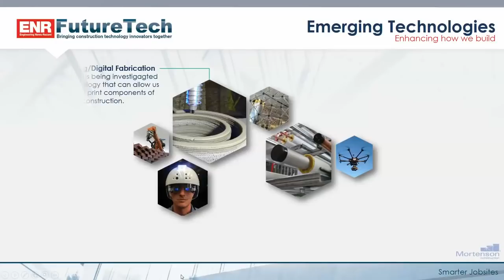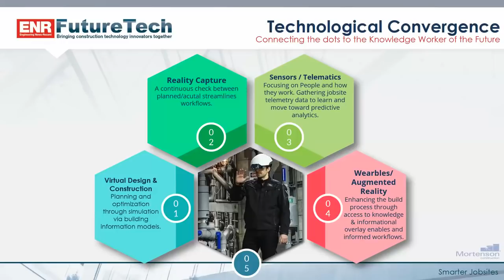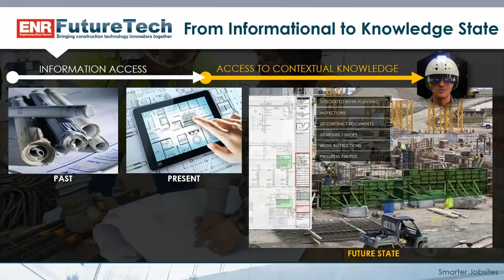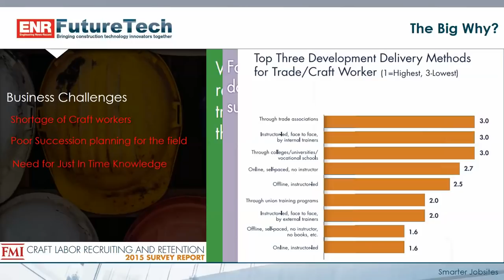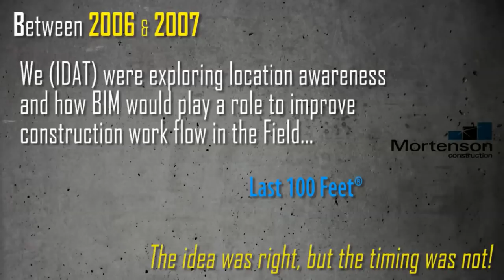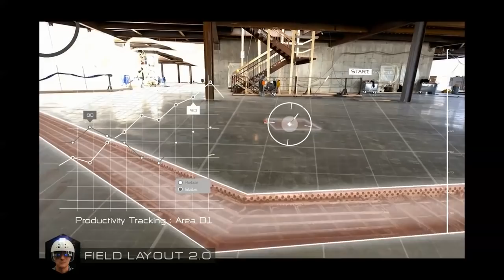ENR FutureTech – Smarter Jobsite AR – Rick Khan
In 2017, I had the privilege to present at ENR Future Tech in San Francisco about how we might use Augmented Reality in the Construction Industry.  This is not a new concept, but the maturity of this technology is getting closer to scale. Another 5-10 years, we will be accessing data in a whole new way that will allow our workers in the field to work safer, have just in time and contextual knowledge pushed to them at the place of work.  Exciting Times.